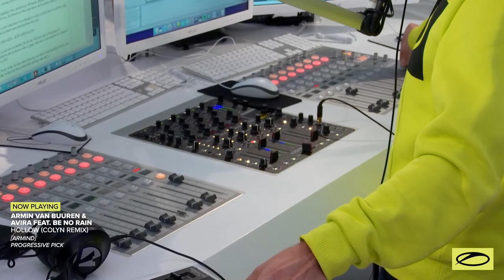A State of Trance Episode 1046 - Armin van Buuren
00:00:00 Episode 1046 (Intro) - A State of Trance
00:01:10 Carola - Come With Me
00:03:36 Roman Messer & Eldream & Mark Wild - Immersion
00:06:18 Armin van Buuren & AVIRA feat. Be No Rain - Hollow (Colyn Remix) [PROGRESSIVE PICK]
00:10:34 Cubicore x Oliver Moss feat. July Mell - Keep On Trying
00:14:51 Above & Beyond feat. Richard Bedford - Sun & Moon ( ilan Bluestone Remix)
00:19:00 Far Out & Leonard A - Ultraviolet
00:21:37 Rub!k - Outbound
00:28:04 Armin van Buuren feat. Uni V. Sol - A State of Trance Year Mix 2021 (Intro - Learn To Dance Again)
00:30:08 Armin van Buuren & AVIRA - Sirius
00:32:42 Armin van Buuren & Susana - Home With You (Armin van Buuren pres. Rising Star Remix) [TUNE OF THE WEEK]
00:37:01 Nicolas Menicou - Reborn
00:40:10 David Forbes x Davey Asprey - Lonach
00:46:03 JES - Wish You Were Here (Robert Nickson Remix) [TRENDING TRACK]
00:49:57 Suncatcher & Exolight - Ascend (Maywave Remix) [TRENDING TRACK]
00:52:05 Paul van Dyk & Kolonie - Wishful Thinking (PvD Club Mix)
00:55:05 Richard Durand & Christina Novelli - Save You [SERVICE FOR DREAMERS]
01:02:06 Ciaran McAuley & Clare Stagg - All I Want (Craig Connelly Remix)
01:07:10 DRYM & FAWZY - Invaders
01:10:11 Eugenio Tokarev - Reflector
01:14:22 A.R.D.I. - Speak My Mind
01:19:12 Fergie - Level Up
01:25:24 Fergie - Take U There
01:30:39 Fergie - ID
01:35:24 Fergie - ID
01:44:28 Richard Durand & HALIENE - Give Your Heart A Home
01:48:02 Dekay - Marvellous
01:51:28 John Askew - Escapism
01:54:07 Episode 1046 (Outro) - A State of Trance